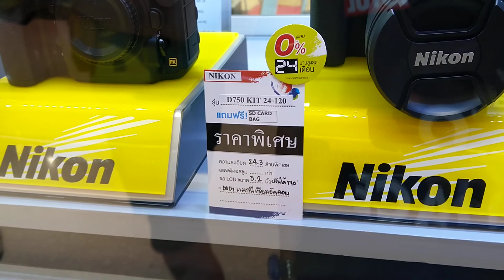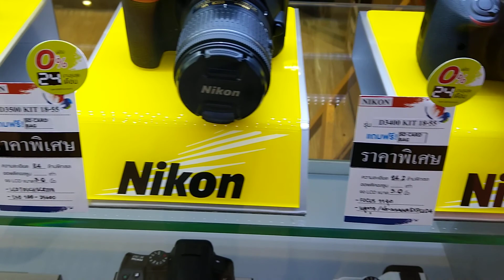nokia 7 plus [1080p 30fps OIS]